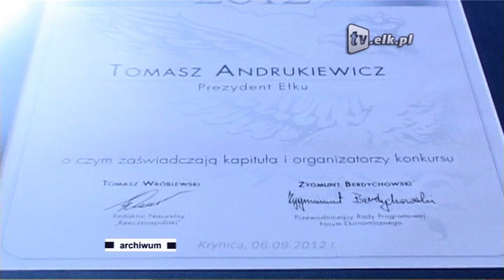Na półmetku kadencji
Od 6 grudnia 2010, kiedy to Tomasz Andrukiewicz został po raz drugi zaprzysiężony na  Prezydenta Miasta Ełku,  minęły już dwa. To dobra okazja na podsumowanie działań ełckiego samorządu.